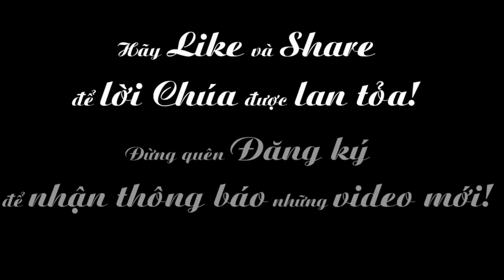Ngày 26-09: Thánh Cosma và Thánh Đamianô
Phụng vụ chư Thánh - Ngày 26-09: Thánh Cosma và Thánh Đamianô, tử đạo, lm. phaolô phạm quốc túy, theo vết chân người
XEM THÊM